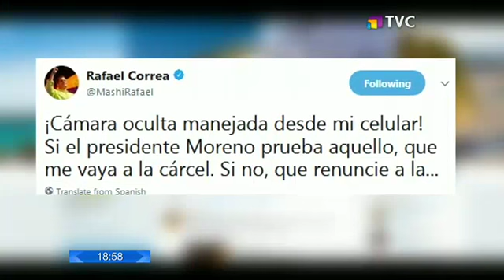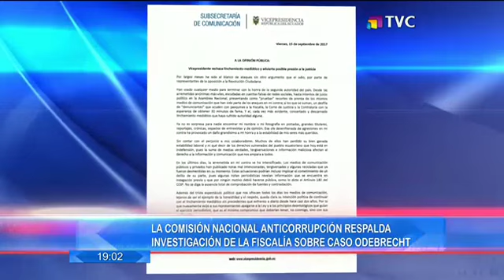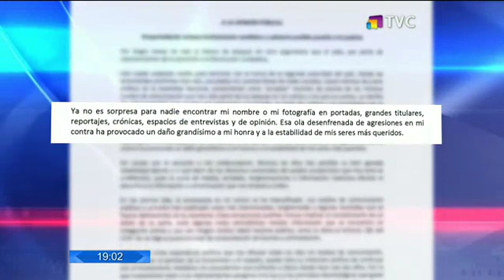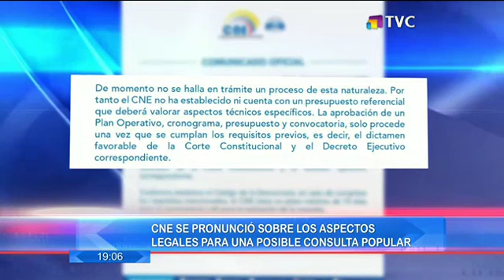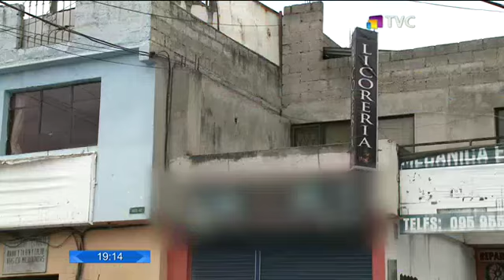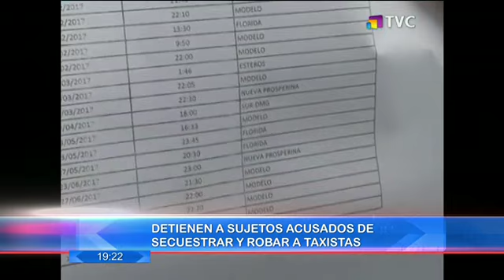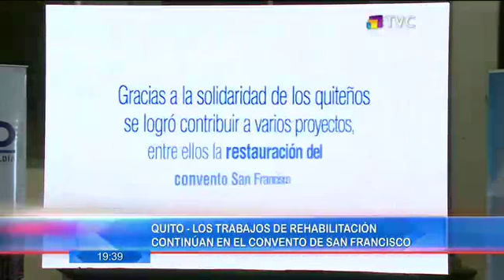El Comercio TV Segunda Edición: Programa del 15 de septiembre 2017